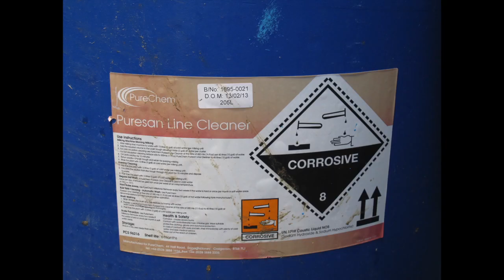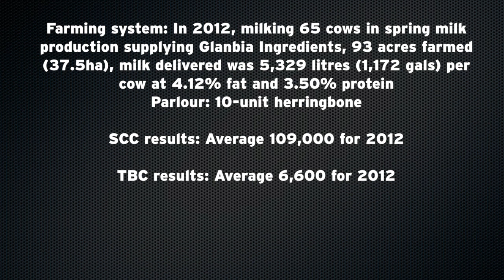John O'Gorman- Finalist in the NDC/Kerrygold Quality Milk Competition 2013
John O'Gorman, Hugginstown, Kilkenny

Farming system: In 2012, milking 65 cows in spring milk
production supplying Glanbia Ingredients, 93 acres farmed
(37.5ha), milk delivered was 5,329 litres (1,172 gals) per
cow at 4.12% fat and 3.50% protein
Parlour: 10-unit herringbone

SCC results: Average 109,000 for 2012

TBC results: Average 6,600 for 2012